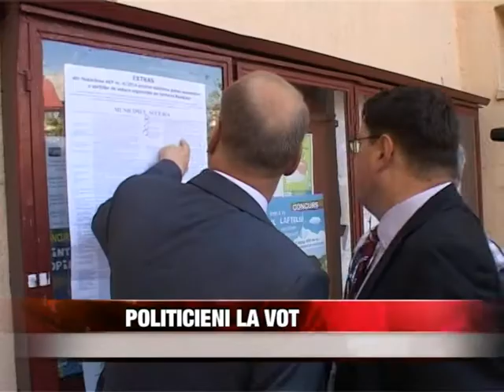Politicieni la vot